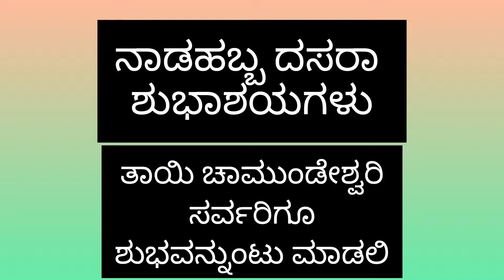ಬೊಂಬೆ ಹಬ್ಬದ ವಿಶೇಷ! dasara2022 diycreativepettige @DIY Creative Pettige!!navaratri2022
ನಾಡ ಹಬ್ಬ ದಸರಾಗೆ ನಮ್ಮ ಮನೆ ವಿಶೇಷ ಅಲಂಕಾರ!!ಬೊಂಬೆ ಹಬ್ಬದ ವಿಶೇಷ! dasara2022 diycreativepettige @DIY Creative Pettige!!